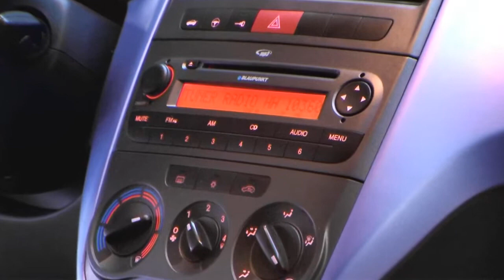Fiat Grande Punto Dynamic Psychedelic blau 00210587 fiat niederlassung hamburg jetzt Stell.